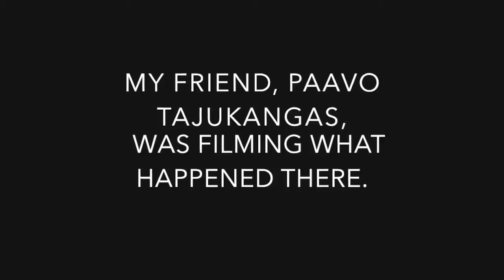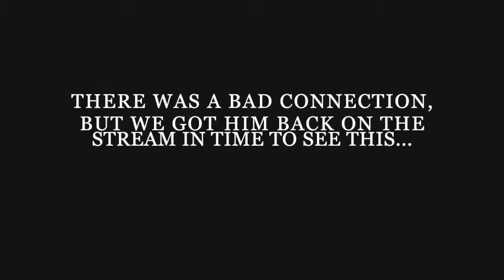Rioting in Sweden Rinkeby by muslims Trump was right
So when Trump made comments about how Muslim immigration is a problem in Sweden, the Swedish government and the liberal media attacked him calling him a liar. See who is the liar by yourself